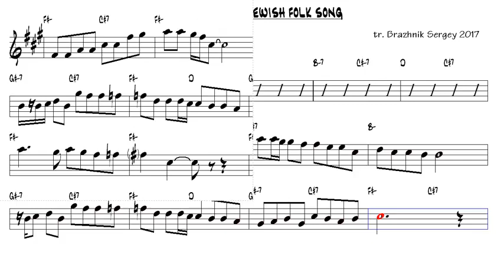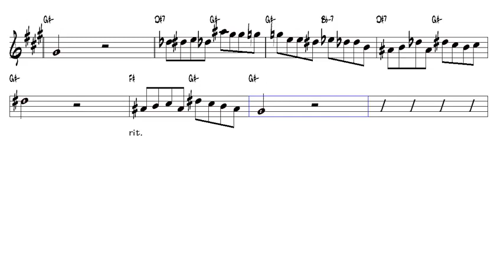Buy cigarettes Jewish folk song Alto Sax